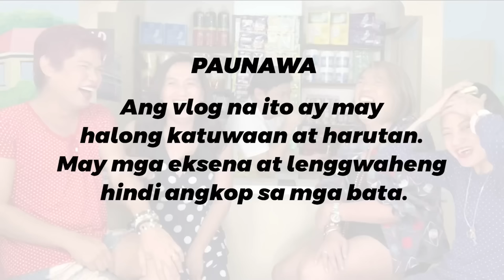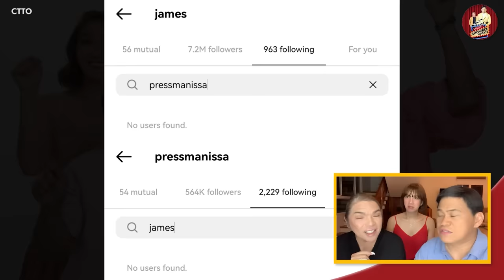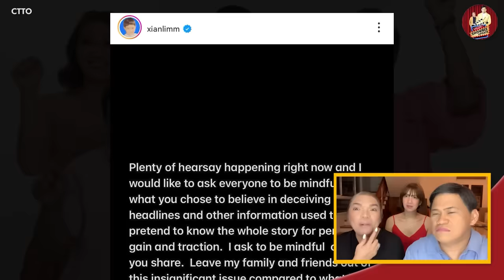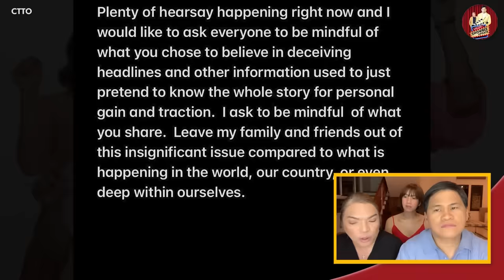DANIEL AT KATHRYN, NAGKITA NA RIN, PERO BA'T GANO'N? 🔴 XIAN LIM, SIMPLEHAN MO NA LANG!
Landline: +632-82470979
Mobile: +63917880FLIP (3547)